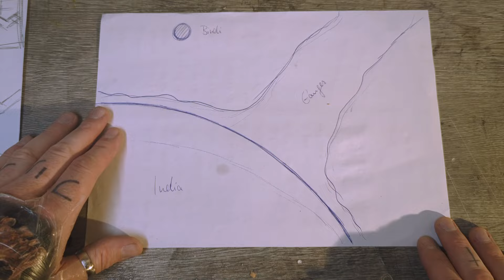INDIA Special No. 2 - THANK YOU so much INDIA - And SHOP announcement 🛍️🛒💳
Hi, my name is David Suparman and  I'm a self-made artist from Hamburg, Germany. Driven by a
passion for creativity and a profound curiosity. My strength lies in
embracing mistakes as valuable experiences, essential for
continuous growth in my artistic journey. Recognizing that
embracing errors is not always effortless, I firmly believe that the
lessons learned through such endeavorsare often well worth the
challenges they may pose.

Noble Paintspray Art     by ODYSSEE Art